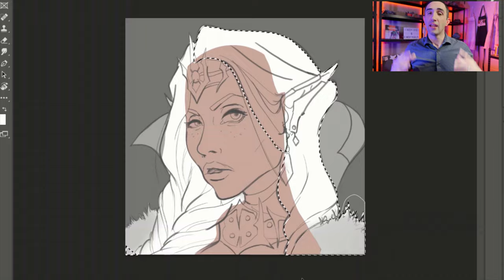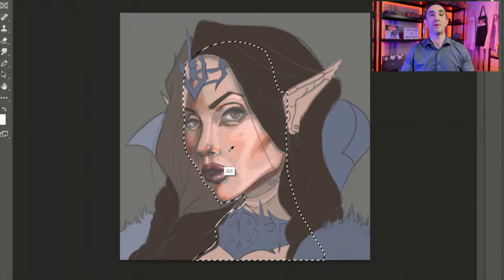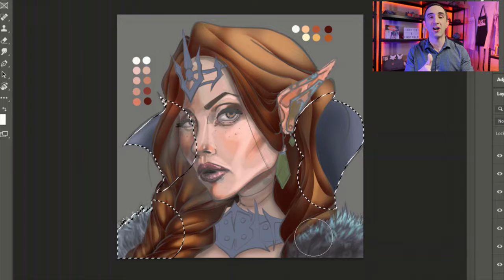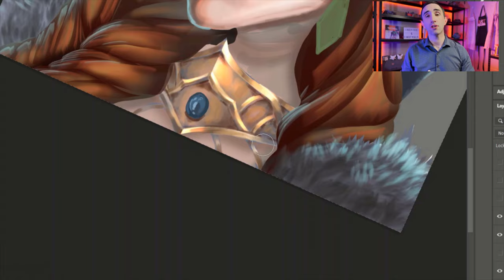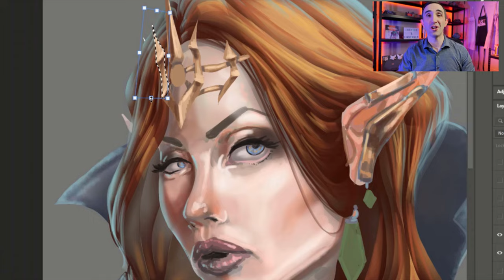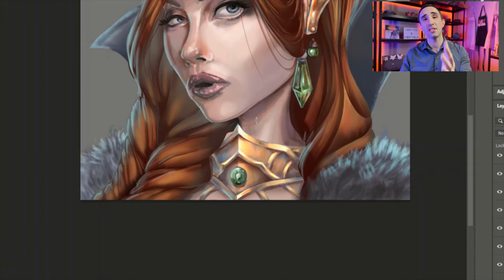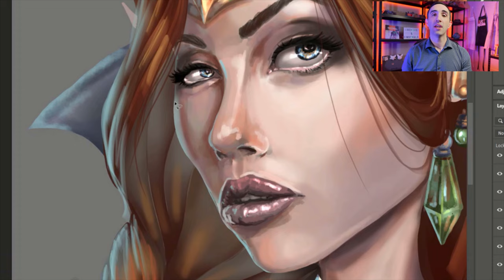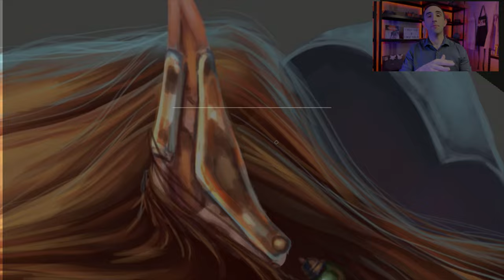How to do more than 99% of all artists with ZERO motivation!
This is THE art motivational video for you! Do you struggle with art block, how to find inspiration, and how to be a more productive artist? In this video, you'll learn what you need to do to turn yourself into a more productive artist, how to avoid art block, how to avoid art burnout, and so much more! While you may think motivation is your problem, IS ISN'T, and that's why I hope you learn so much by the end of this video, so that you can be the artist you always want to be. Be sure to let me know what works the best for you!

Want to work with me in my one-on-one in my coaching system? Learn how being a client in my Art Mentorship program will help you achieve your personal and professional art goals. Apply here:

00:00 Why can't you make art?
0:30 (un)motivate yourself
1:37 Counter motion
3:02 Shooting blind
4:15 Jet fuel
5:44 Expensive Wastes
7:13 Time travel
8:28 Crystal Balls
10:13 Get.Back.Up.
11:18 (art)ificial awareness
13:00 Time management